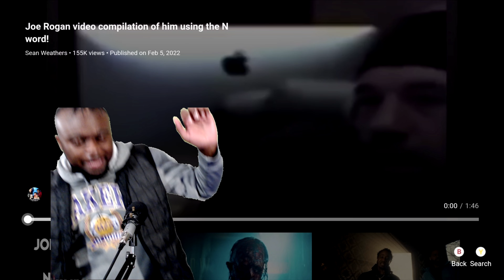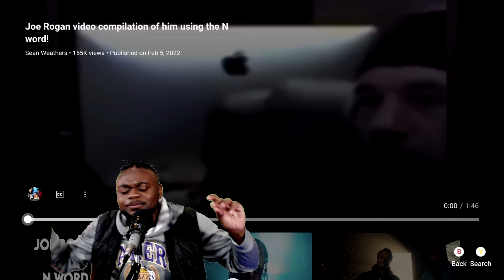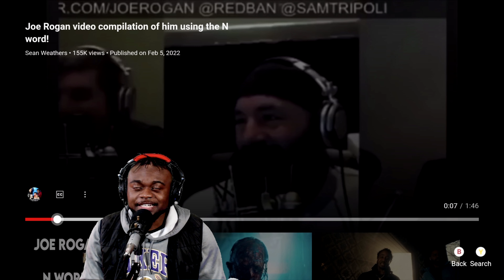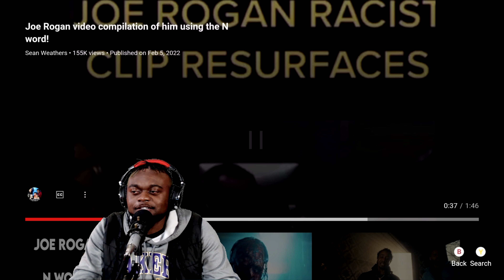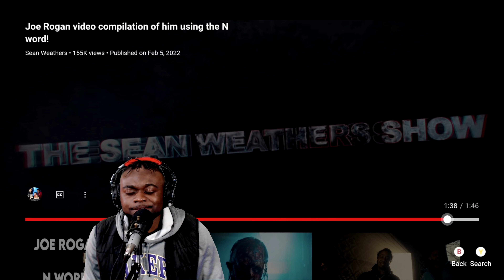Joe Rogan N Word Reaction